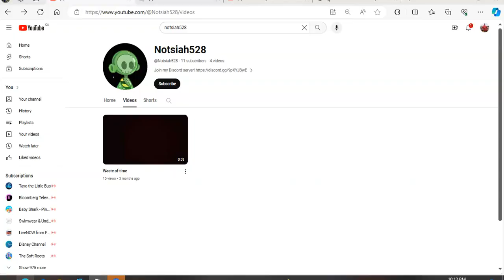doing a video with my friend siah